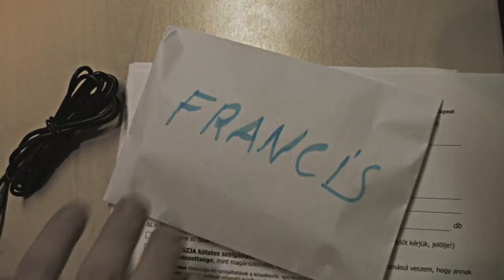The Owl Effect Teaser Trailer (2012)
This is the first horror/thriller-type of movie, I have created a trailer for.

The music used in this unofficial trailer, is legal X-Ray Dog.

The making of this film was discussed in advance & approved by the establishment it was shot in, with proper permission.